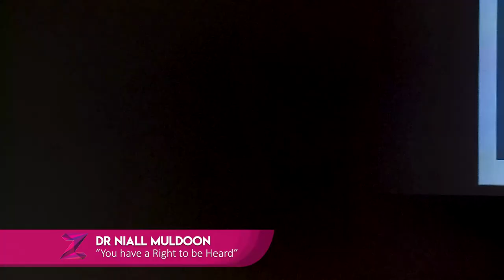Zeminar Presents Dr. Niall Muldoon | You Have the Right to be Heard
This year The Ombudsman for Children is putting together something incredibly special. Dr. Niall Muldoon and his team have created Beyond Limits; an event for children and young people with disabilities will take place on 19th October 2019 in Croke Park with 1,000 children, parents and carers expected to attend.

What’s it about? Empowering children and young people with disabilities, showing them the opportunities open to them, talking about the issues they want to talk about, highlighting inclusiveness, talking about the role of technology.

Who is it for? 1,000 people will attend on the day. We are aiming for at least 500 young people, alongside 500 parents, carers, siblings or those who work with children with disabilities

Zeminar Presents is the world's first talk series built exclusively for Generation Z and their teachers & parents. Covering mental and physical well-being, equality, sexuality, education, entrepreneurship, activism, volunteering, bullying, cyber-safety, science, motivation, inspiration and so much more.